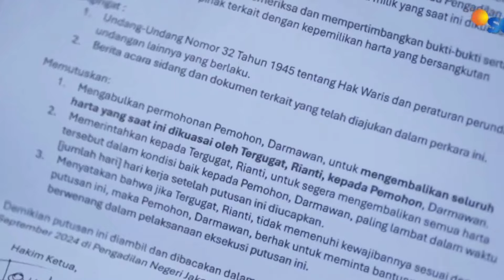SALEHA ISTRI DURH4KA - SALEHA RABU 18 SEPTEMBER 2024 EPISODE 124